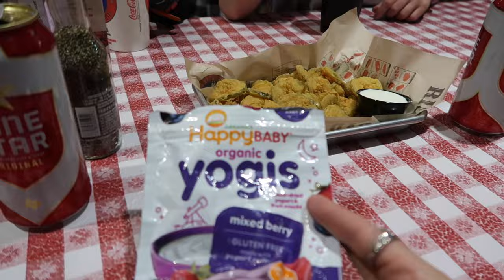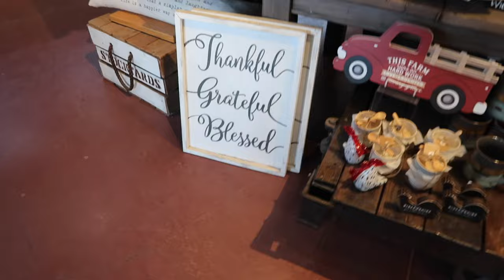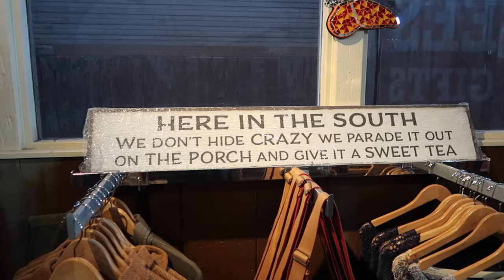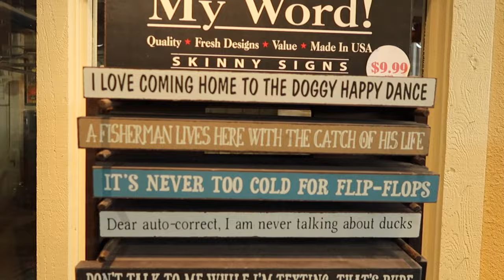Our First Rodeo (and other very country things) 🤠 | A Weekly Vlog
4300 W. Waco Drive
Ste. B2-107